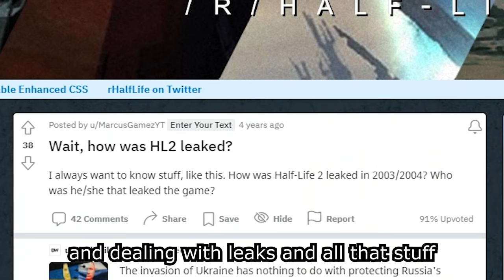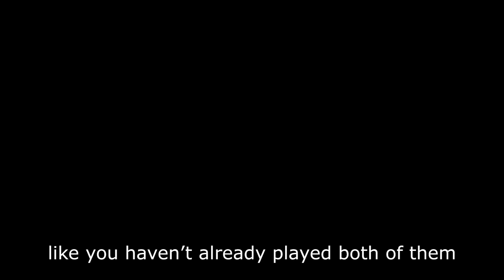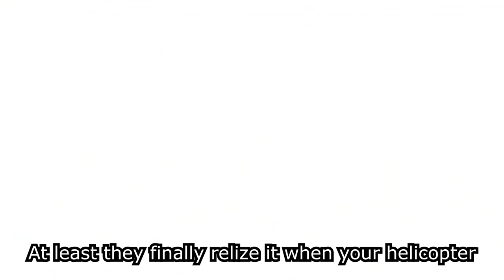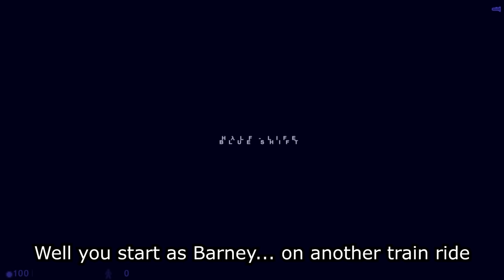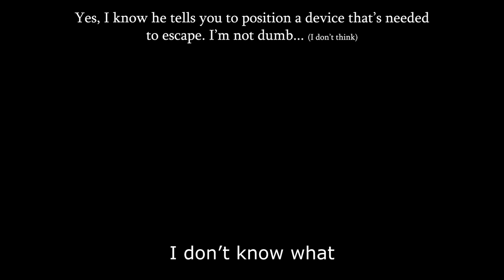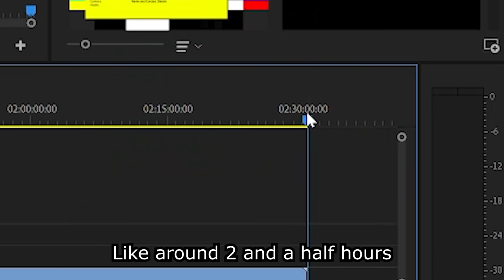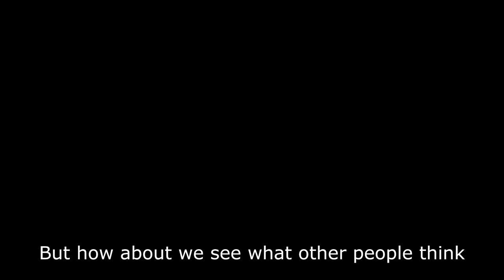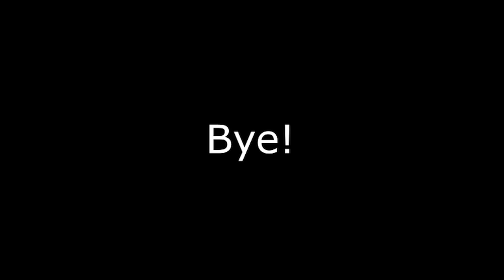Opposing Force vs Blue Shift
A comparison between the two expansion packs for Half-Life. But play both either way.

Opposing Force and Blue Shift are two expansion packs released by Gearbox Software for Half-Life. Both feature alternative stories from different characters during the same time. However both have different styles, and different things they add, which is what I'll be comparing. But even though one could be better than the other, you should still play both if you haven't. Though I'm sure you have.

.Opposing Force - Planet (Soundtrack)